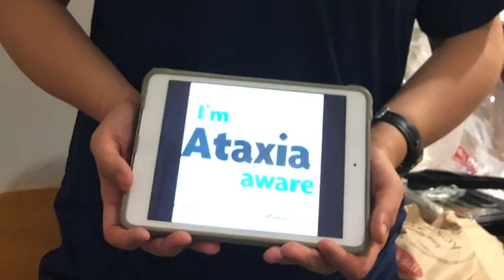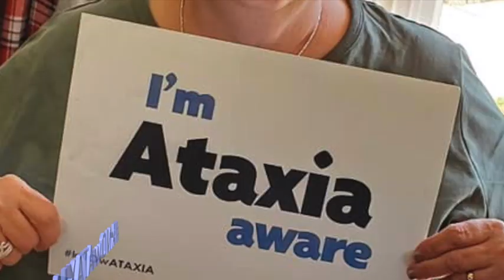What is Hereditary Ataxia?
Hereditary Ataxias are genetic, which means they are caused by a defect in a certain gene that is present from the start of a person’s life, inherited from your parents. Hereditary Ataxias can be divided into those that are dominantly inherited, passing from generation to generation due to a single copy of a defective gene passing from parent to child, and those that are recessively inherited, Ataxia seen in a single generation and is due to two copies of a defective gene; one passed from each parent (who are carriers) to the child.